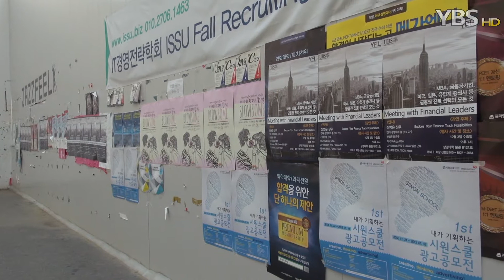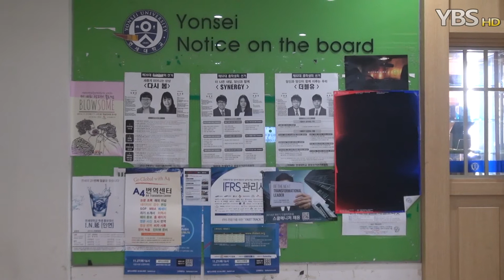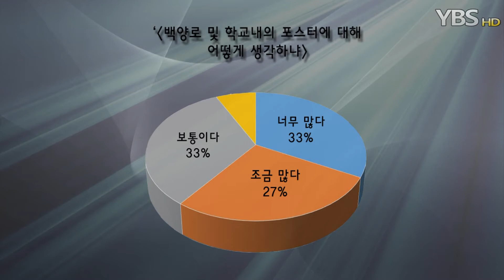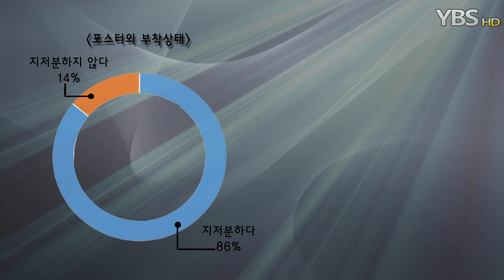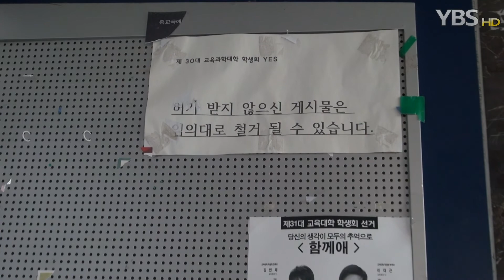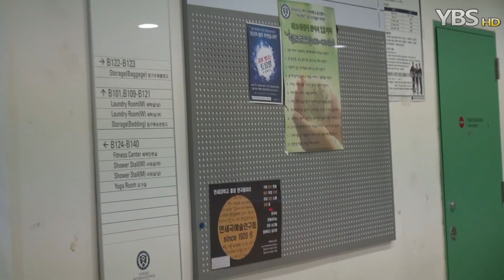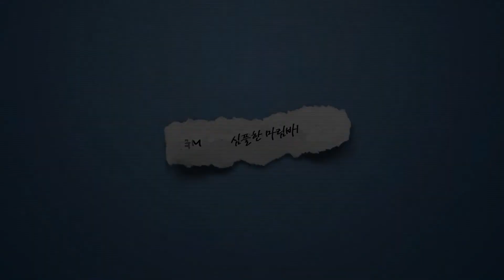[HD] 젋은시사Y 27화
이번 젊은시사Y 에서는 '포스터의 홍수'에 대해 다뤘습니다.